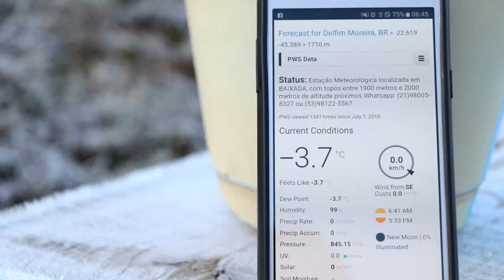Conheça o Inverno de Minas Gerais!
Assita em HD.

Eu, Mateus de Carvalho Ribeiro, Eduardo Lanza e Mateus Cortez, saímos do centro de Delfim Moreira – MG até o bairro do Charco, para registrarmos a geada na localidade.
Fomos muito bem recebidos pela nossa amiga Fabiana Silva que nos guiou nesta Sexta- Feira, 13 de Julho, onde a temperatura chegou a -3,7ºC.

Gostou do meu Trabalho?
Sua Colaboração é Muito Importante Para a Produção de Novos Vídeos.
Colabore :
Mateus C Ribeiro
Banco do Brasil
Agência: 0308-5
Conta Poupança: 50.988-4
Variação: 51